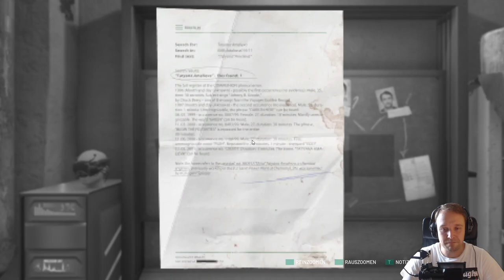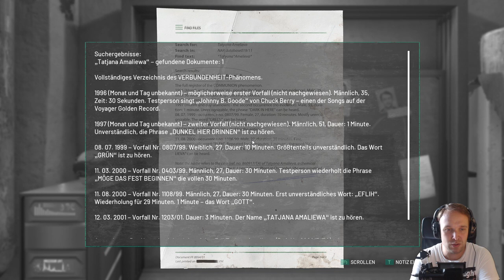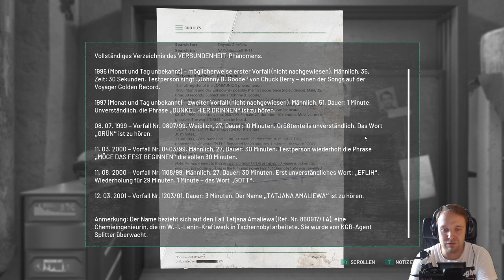Chernobylite ☢ 021* Die Rettung Mikhail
Chernobylite ist ein Science-Fiction-basiertes Survival-Horror-RPG von Entwicklerstudio The Farm 51, das im hyperrealistischen, 3D-gescannten Ödland der Tschernobyl-Sperrzone spielt. Erlebe eine nichtlineare Erzählung auf der Suche nach der Wahrheit über deine qualvolle Vergangenheit.